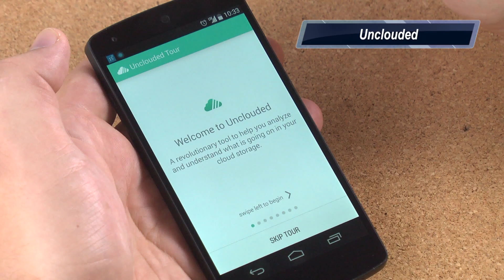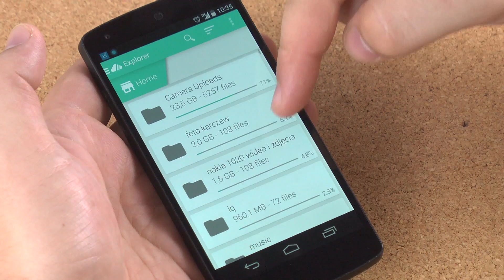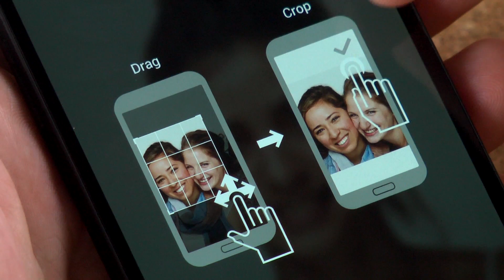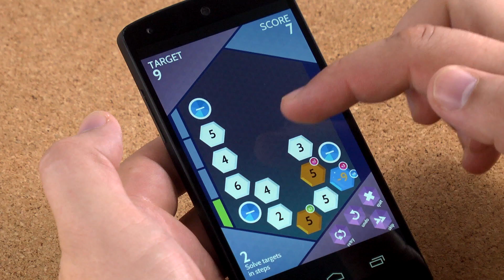Gry i aplikacje na Androida - Appshaker Komórkomanii #95 - Crazy Taxi, Blur, Pirates Legends i inne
W tym odcinku zobaczycie:
Blur - A Launcher Replacement
Unclouded
Facetuned
Pirates LEgends TD
Sumico
Crazy Taxi: City Rush
Na co czekam: The Banner Saga